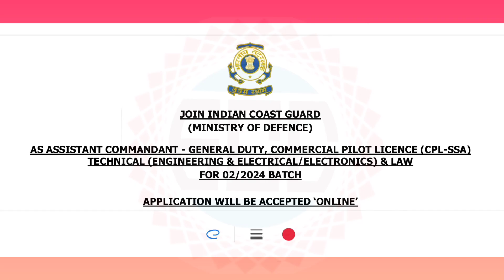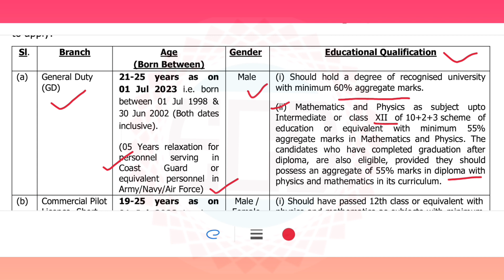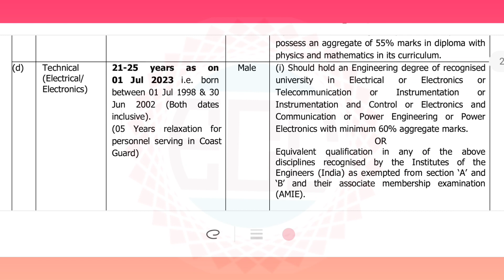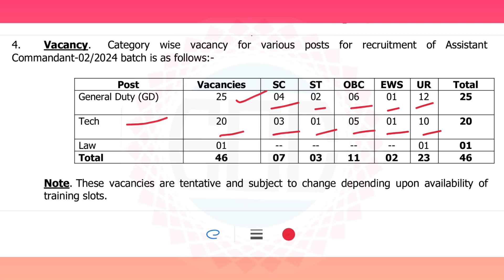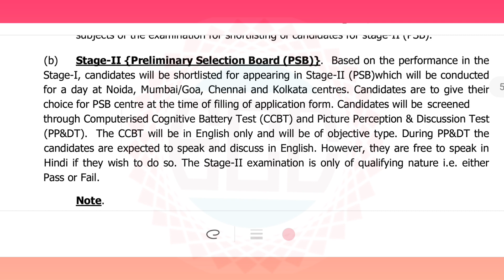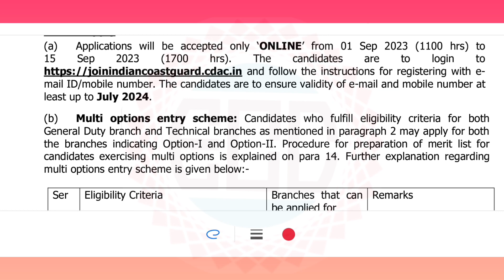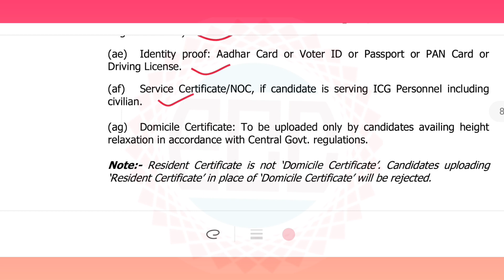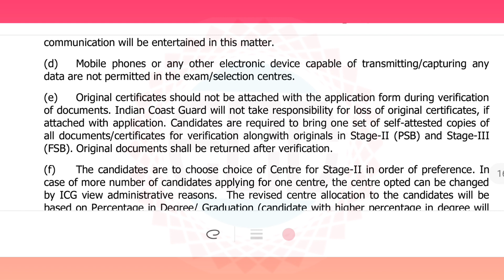भारतीय तटरक्षक दल (INDIAN COAST GUARD) यांच्या आस्थापनेवरील विविध पदांच्या एकूण ४६ जागा